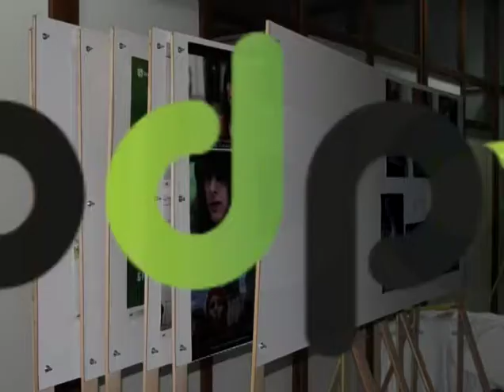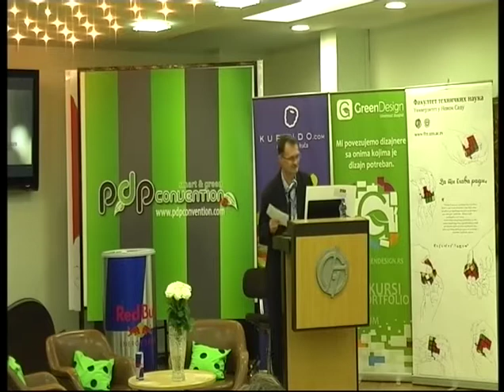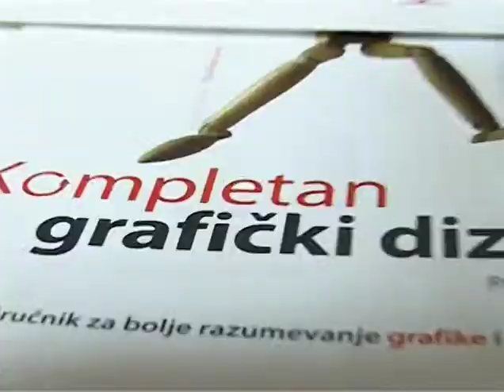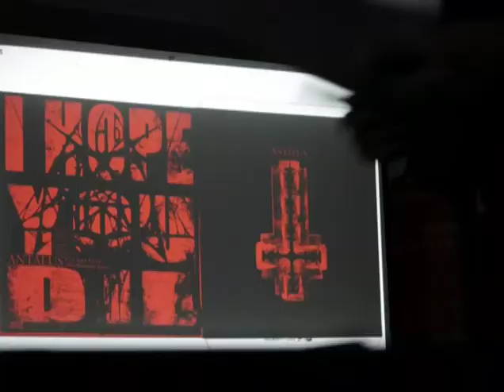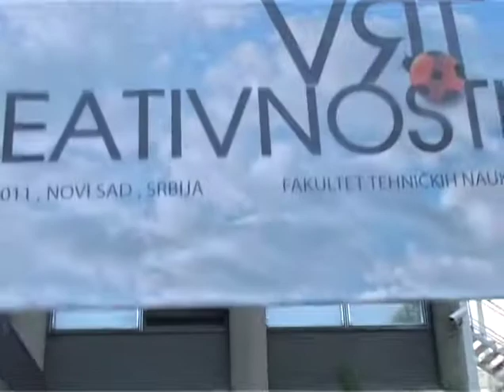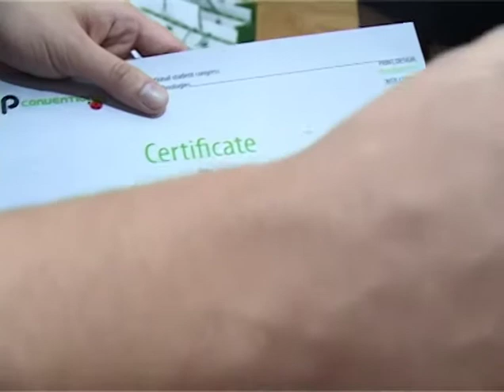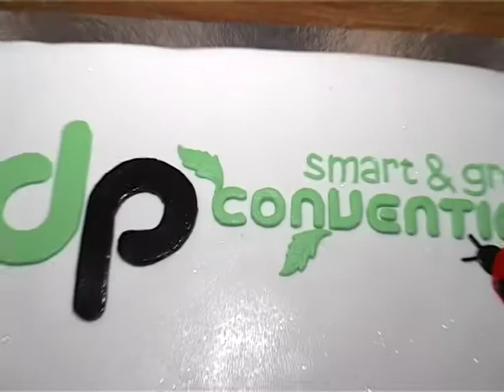PDP 2011 - Promo documentary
PDP Convention is International student congress devoted to graphic technologies (printing, design, photography, web design and comics) and it is organized under the steering wheel of Student`s union of Faculty of technical science Novi Sad.